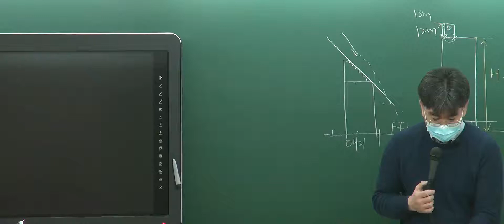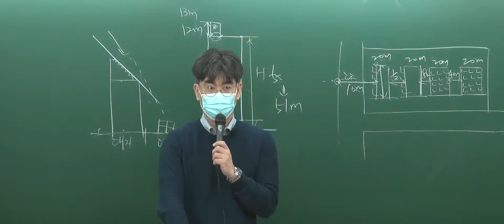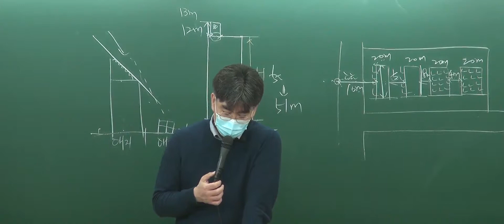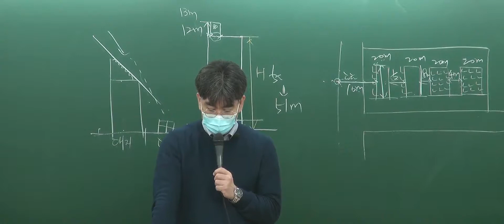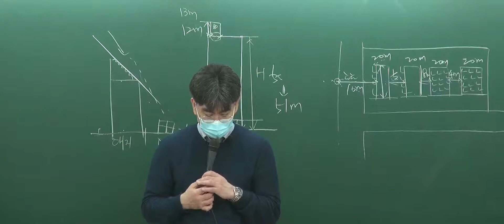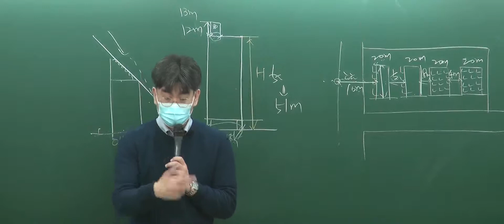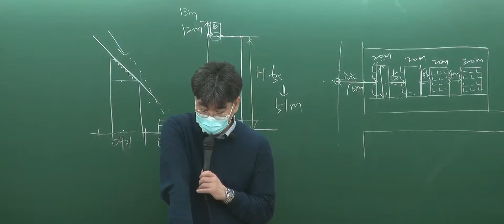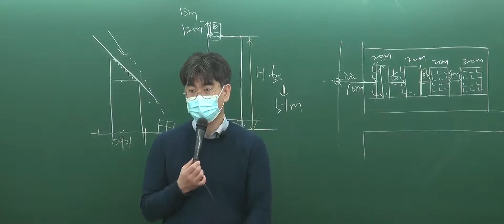공법 이덕형 교수님 일일학습정리 (25~28강)